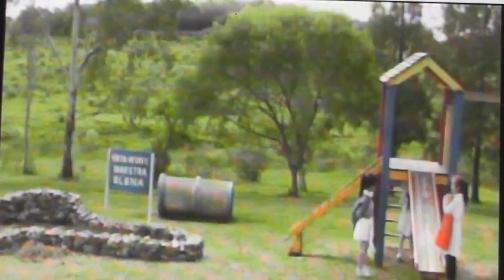VISITA AL NUCLEAMIENTO PASO DEL PARQUE. DIALOGAMOS CON LA DIRECTORA MAESTRA ERIKA RODRÍGUEZ